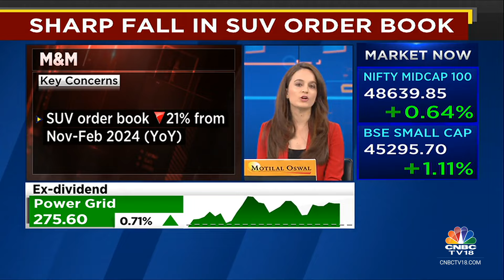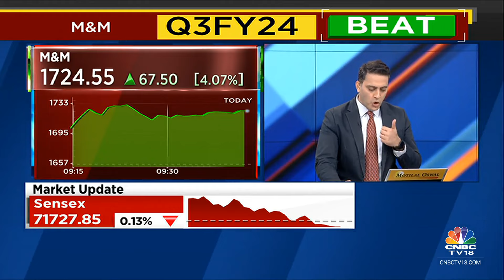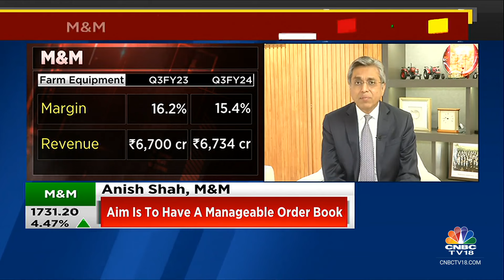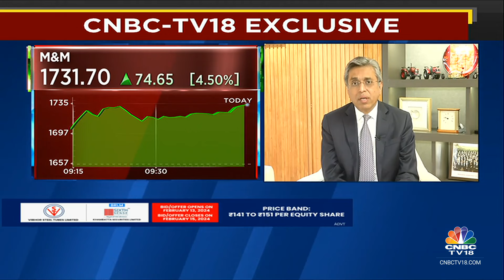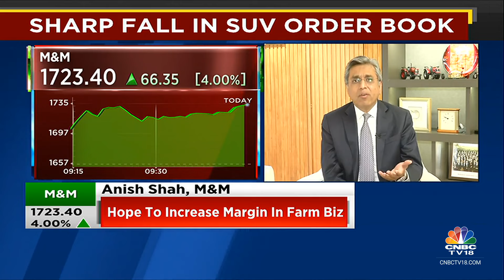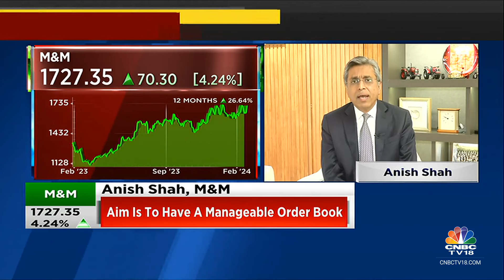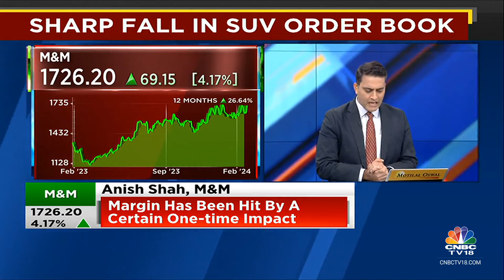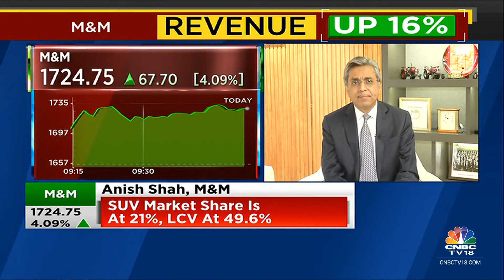Orderbook Has Come Down Due To Increased Capacity: Mahindra & Mahindra | CNBC TV18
3QWithCNBCTV18 | Orderbook has come down due to increased capacity, says Anish Shah of M&M. He tells Parikshit Luthra that tractor biz growth will be negative 5% this year.

n18oc_business